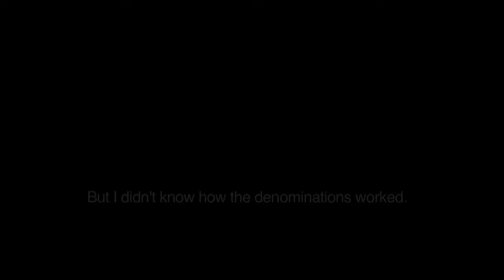First Day in America: David Werdyger Remembers A Gift From the varshever (Warsaw) rebbe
David Werdyger - Hasidic khazn (cantor) and solo singer - tells how on his first day in America after immigrating after World War II, the "varshever" (Warsaw) rebbe gave him $100.

To learn more about the Yiddish Book Center's Wexler Oral History Project,